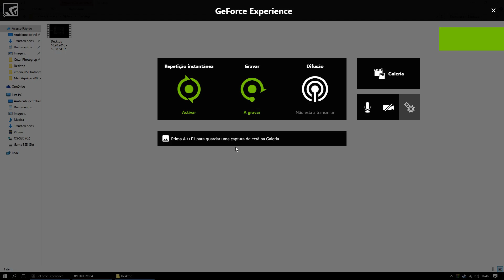DOOM 4 2016 Nvidia Geforce GTX 1060 6GB ULTRA SETTINGS GAMEPLAY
Windows 10
16 GB RAM